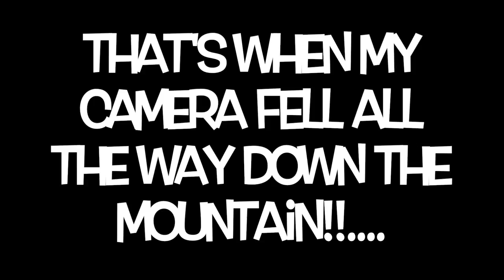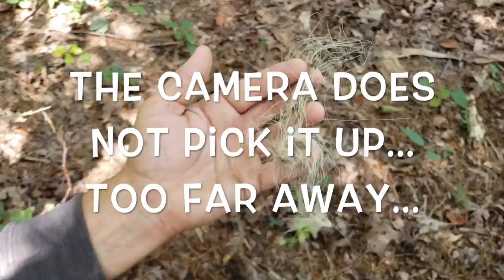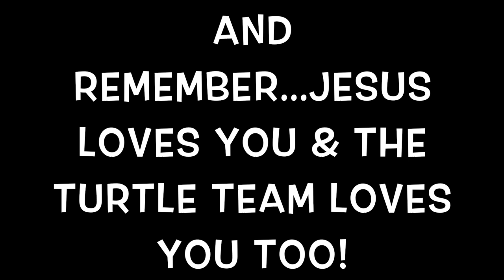Turtleman's Hunt for Bigfoot Episode 6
This episode of Turtleman's Bigfoot encounter is quite interesting! Turtleman & Turtle Gal find more evidence that will be a wow for the viewers! And in this time of craziness in the world, they throw in a few laughs to cheer people up... So grab the family, tell your friends...and...get some popcorn, sit back and watch!

Follow Turtleman on Facebook:   Call of the Wildman-Turtleman